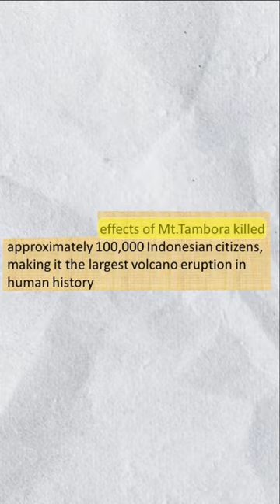The Most Powerful Volcanic Eruption In Human History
Mount Tambora is a volcano on the island of Sumbawa in present-day Indonesia, then part of the Dutch East Indies, and its 1815 eruption was the most powerful volcanic eruption in recorded human history. @UnCovered-